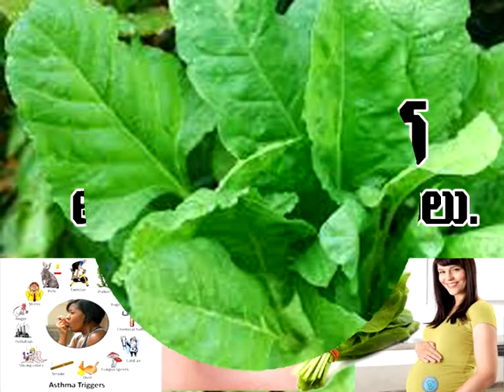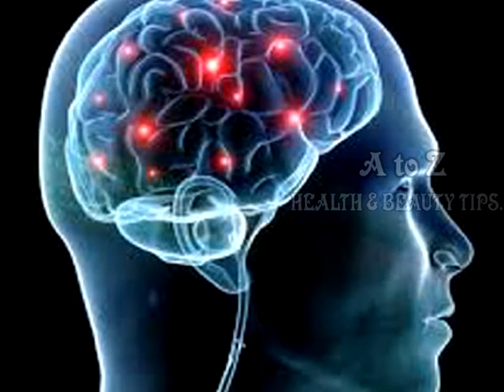Palakura Health tips in Telugu. OR Pala Aku uses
BENEFIT ITS OF PALAKURA(SPINACH). AMAZING BENEFITS OF PALAKURA IN HUMAN BODY EYE PROBLEM AND LIVER PROBLEMS  & MIND POWER DEVELOP AND ASTHMA PROBLEMS AND MORE BENEFITS IN PALAKURA DETAILS SEE THE YOU TUBE CH ANAL
A to Z HEALTH & BEAUTY TIPS CH ANAL.